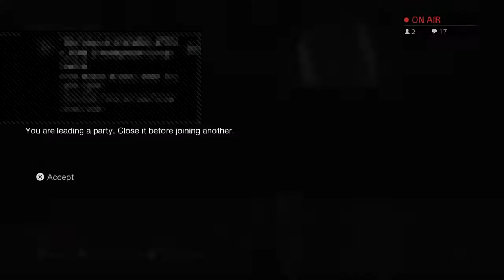*LATE NIGHT FRIDAY THE 13TH*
DAILY CONTENT OVER HERE
GRIND DONT STOP 🛑